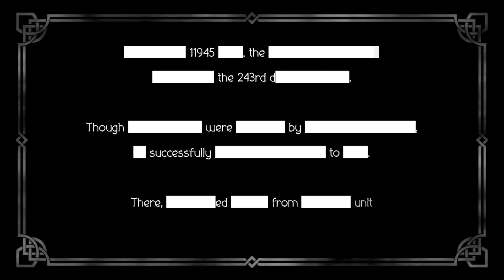OCTOPATH TRAVELER: CotC X NieR:Automata Crossover | 2B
Downloading YoRHa No.2 Type B- a dark warrior class.
Loading high-potency sword and axe skills... syncing dodging passive skill: 15% success rate; If successful, then increase BP recovery rate (1 turn)...